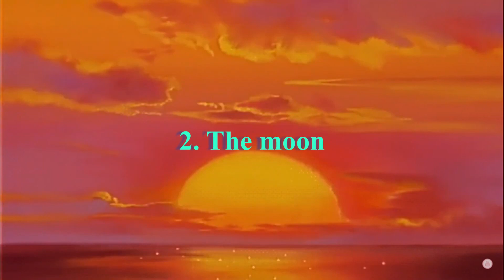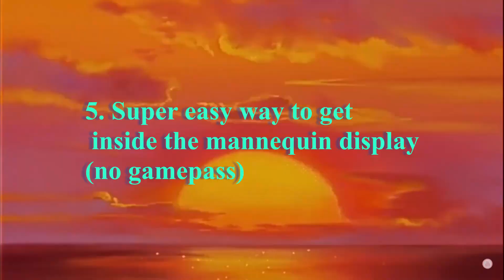Top 5 secrets you might not know about Royalehigh new year update 2021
+ FAST&EASY way to get inside the mannequin shop! NO gamepass! NO glitch!

Editor:Jessica
Thumbnail: Jessica

{\__/}Socials:
`v`Roblox:  juzdontborther
`v`Twitter: @OkashiJessica

Tags/KW: NY2021 Top secrets, Glitch, puppy quest Royalehigh, RH, Royalehigh new map, royale high new years update 2021